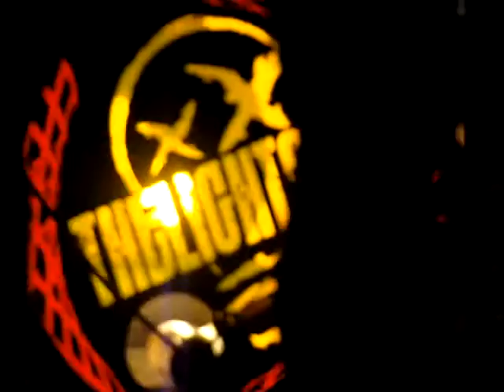The Lights Out - 1 - 2010-03-13 - Church.MPG